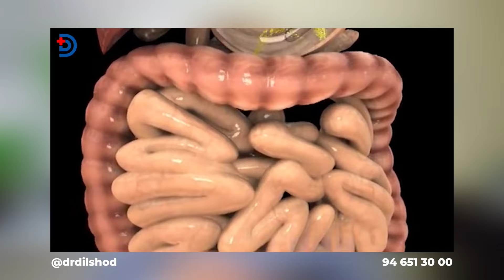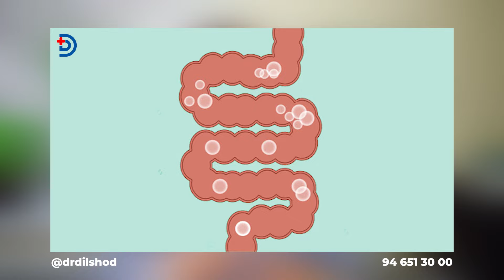Oshqozon osti bezi yallig'lanish belgilari! Pankreatit!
Dilshod Tursunovdan siz uchun maxsus video!

Video like bosing va fikringizni, qasi mavzudagi videolar sizni qiziqtirishini yozib qoldiring!

Tursunov Dilshod O'tkirjanovich
   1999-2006 Toshkent tibbiyot akademiyasi, tibbiyot fakulteti
   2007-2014 Amerika Qo'shma Shtatlarida magistratura
   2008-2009 AQSh ning Emory adventist Star shifoxonasida ichki kasalliklar bo'limida malaka oshirdi.
   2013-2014 AQShning Well Star shifoxonasida endokrinologiya bo'limida malaka oshirdi.
   2016- Hindistonning "Max Super Specialty" kasalxonasida nefrologiya va transplantatsiya bo'limida malaka oshirdi.
   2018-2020 Toshkent tibbiyot akademiyasida ichki kasalliklar va revmotologiya bo'yicha malaka oshirdi.